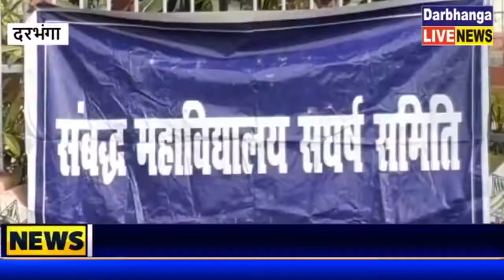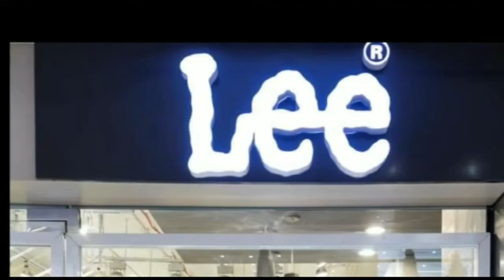दरभंगा : संबद्ध महाविद्यालयों के शिक्षा कर्मियों का एलएनएमयु पर धरना